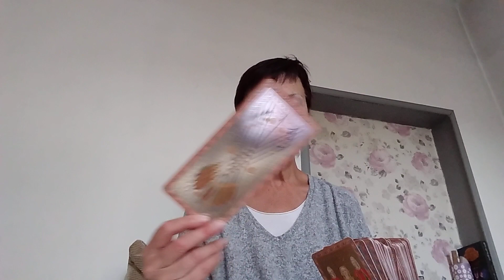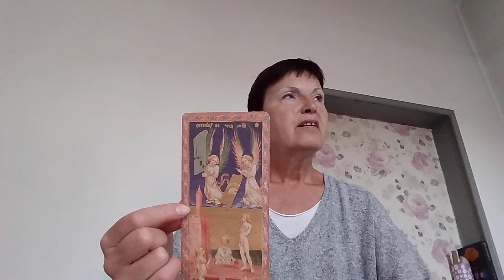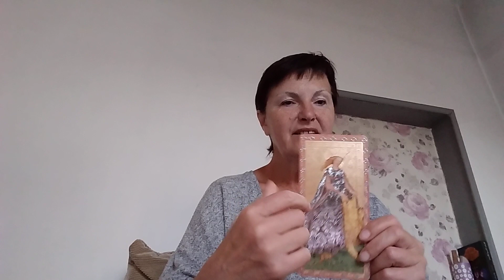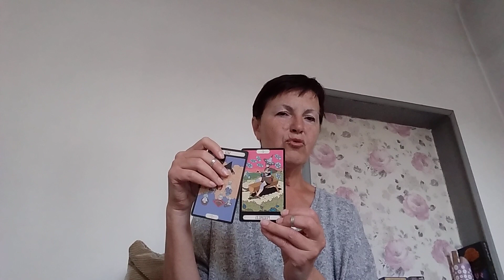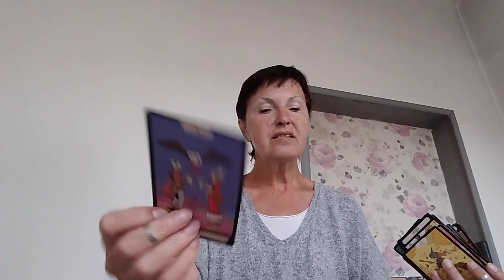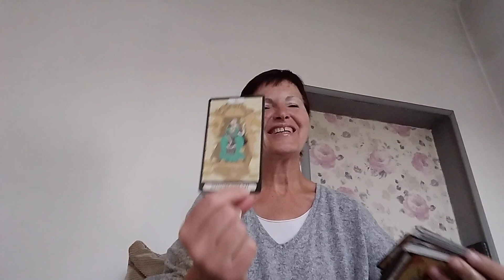May 1, 2024